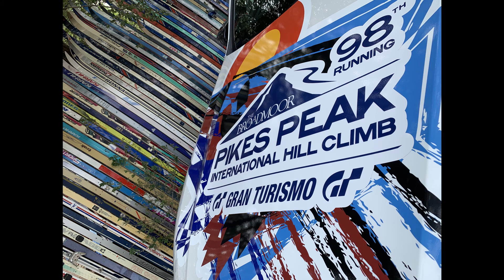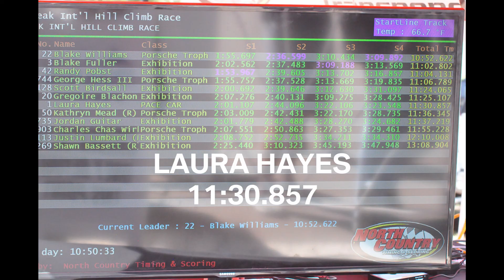Pikes Peak International Hill Climb 2020 Short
Parade of Champions Car BMW M8 Competition driven by Laura Hayes